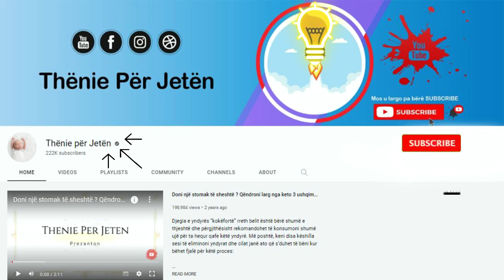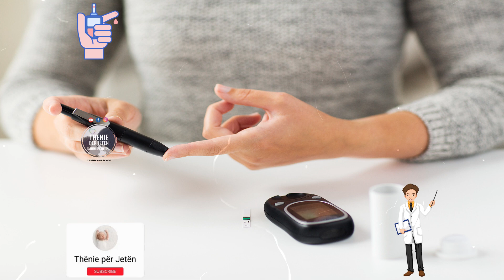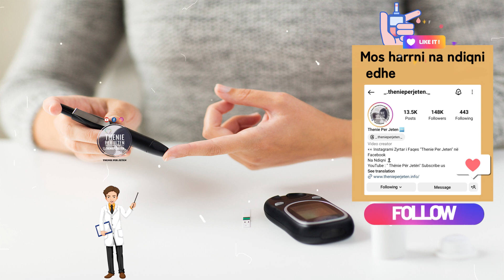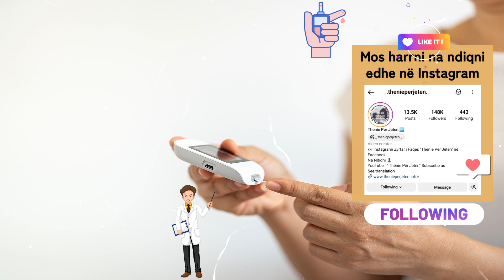Mjekët me urdhër të prerë: Nëse vuani nga diabeti, mos i fusni në gojë keto ushqime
Këtu janë disa zgjedhje dietike që individët, veçanërisht ata me diabet, duhet të shmangin për të ndihmuar në kontrollin e niveleve të sheqerit: Shumica e miellit të grurit të disponueshëm në treg është shumë i rafinuar, duke hequr lëvozhgën e jashtme, e cila është e pasur me fibra. Ky proces ngre indeksin glicemik të grurit nga 30 në 70, duke e bërë atë të dëmshëm për individët me diabet. Prandaj, ata me diabet duhet të minimizojnë konsumin e miellit të grurit.

Here are some dietary choices that individuals, especially those with diabetes, should avoid to help control sugar levels: Most wheat flour available on the market is highly refined, removing the outer husk, which is rich in fiber. This process raises the glycemic index of wheat from 30 to 70, making it harmful for individuals with diabetes. Therefore, those with diabetes should minimize the consumption of wheat flour.